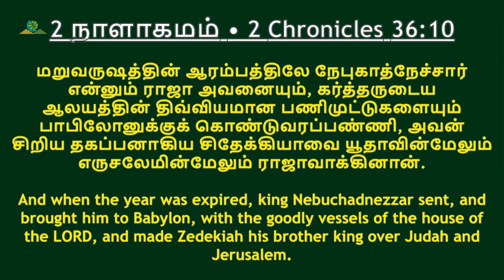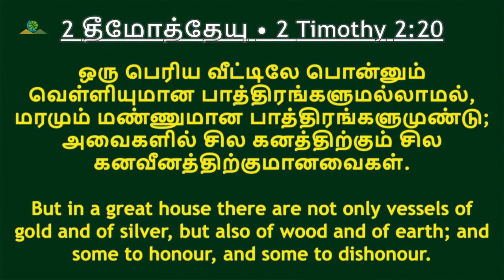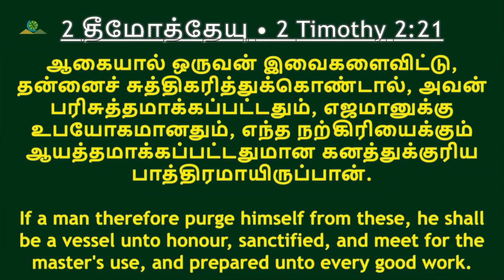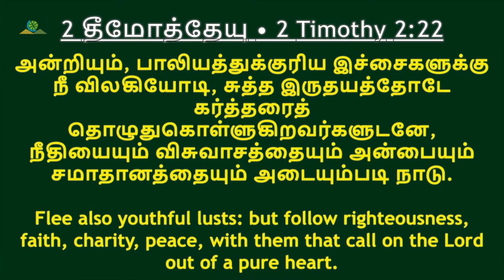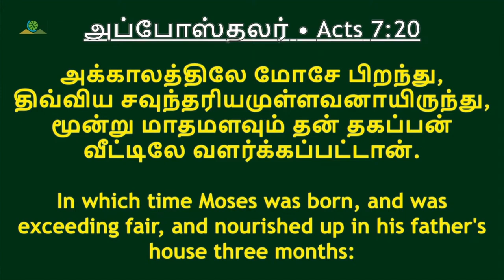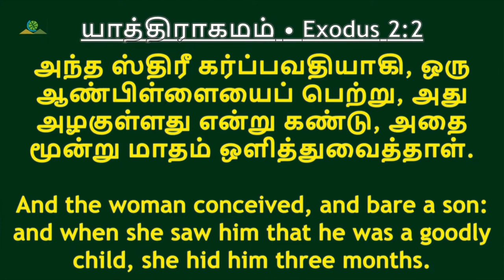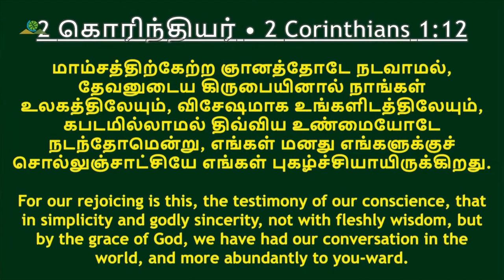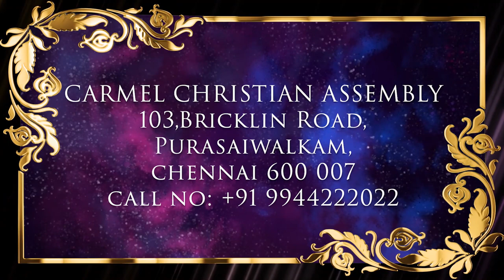திவ்வியம் துளங்கட்டும் P2 | LET DIVINITY SHINE P2 | Msg | Tam | Pr Robert Simon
LET DIVINITY SHINE P2 | திவ்வியம் துளங்கட்டும் P2 | Divyam Thulankattum P2 |

Message Title / தேவ செய்தி தலைப்பு: LET DIVINITY SHINE P2 | திவ்வியம் துளங்கட்டும் P2 | Divyam Thulankattum P2 |

LET DIVINITY SHINE P1 | திவ்வியம் துளங்கட்டும் P1 | Divyam Thulankattum P1 | தமிழ் தேவ செய்தி | முனைவர் இராபர்ட் சைமன் | கர்மேல் ஊழியங்கள் | Tamil Message | Pr. Robert Simon | Carmel Ministries

Our Address:
Carmel Christian Assembly
103, Brickkiln Road,